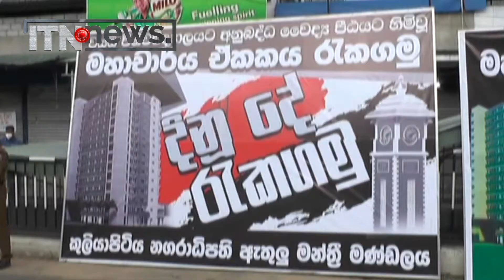වයඹ මහාචාර්ය ඒකකය කුරුණෑගල ශික්ෂණ රෝහලට රැගෙන යන්නේ නැහැ